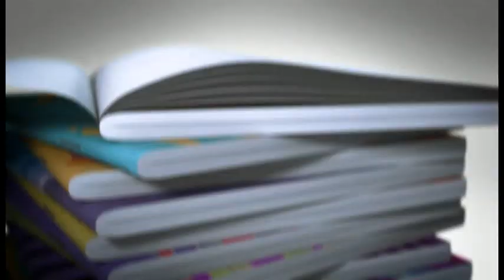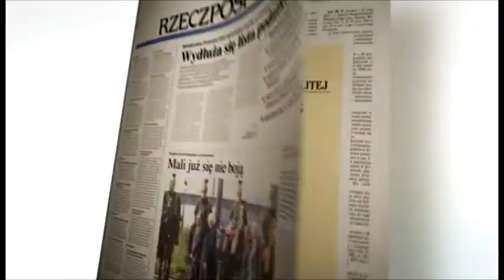PACKSHOT Showreel 2008